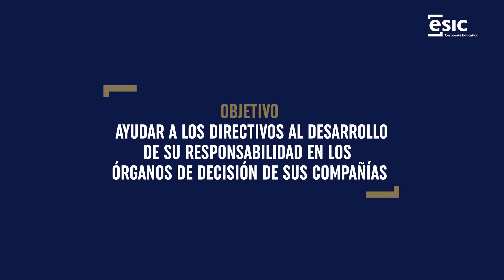Senior Management Program in Business Technology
Entender las oportunidades y retos que suponen las principales tecnologías disruptivas y exponenciales, y comprender su impacto estratégico en los nuevos modelos de negocio, de relación y de venta.